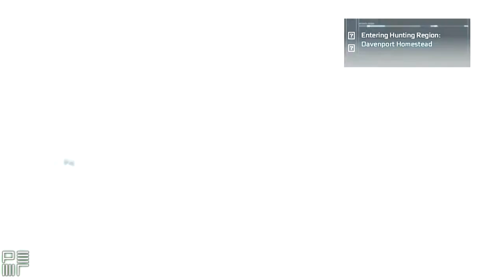Assassin's Creed III // Blind Let's Play #77 - Another day at sea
From sunny calm waters to a setting sun. But the sound of cannons fire takes over today.

If you enjoyed this video please leave a like/comment it will really help me out!